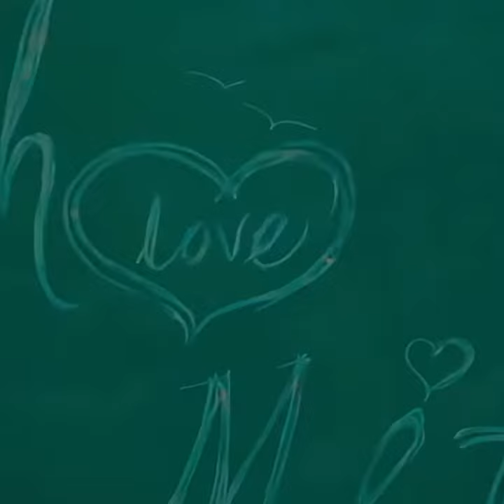BLACK _ BOARD🥀❣️🥰 // SAMBALPURI STATUS VIDEO //